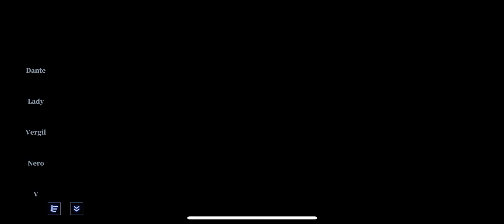Devil May Cry Peak Of Combat iPhone 13 Gameplay Part-9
Hi friends in this video I will be playing devil may cry peak of combat game. Besides traveling and I do gaming as well so posting few of the gaming clips until my next travel adventure begins.